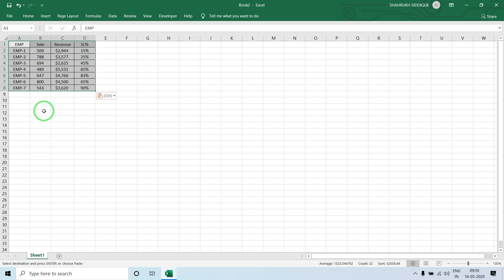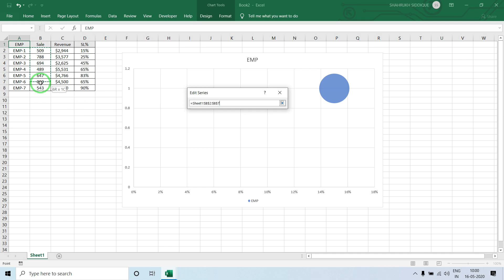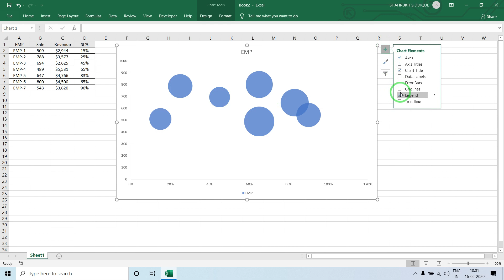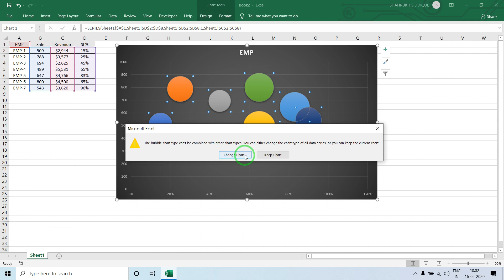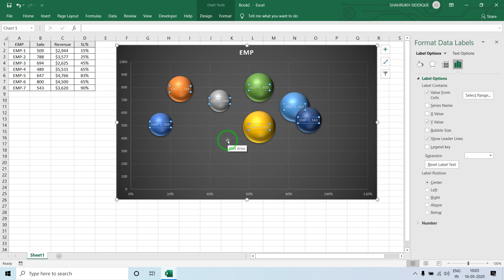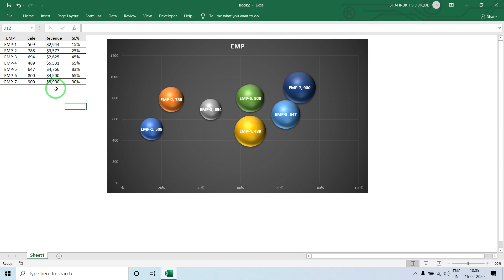110 Bubble Chart with 3 Variables in Excel